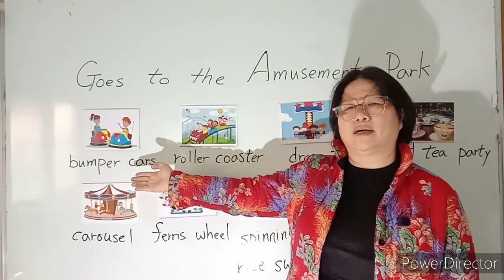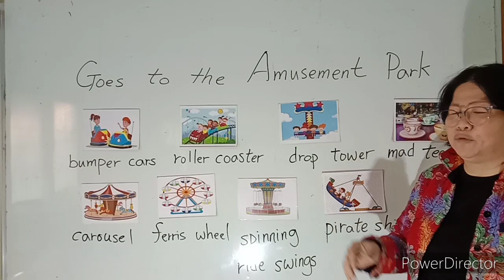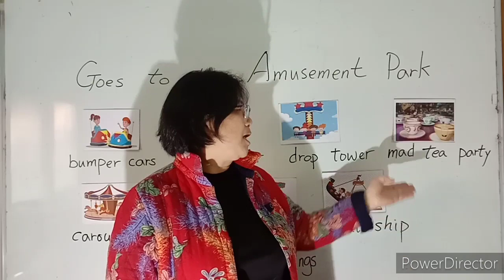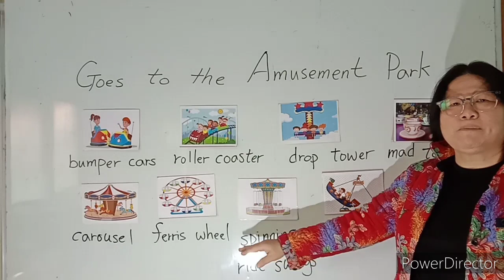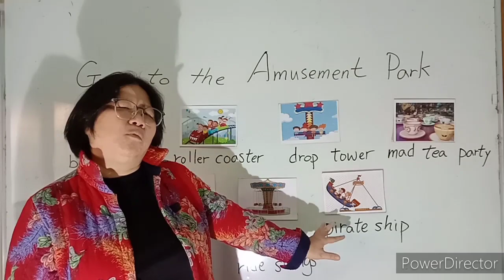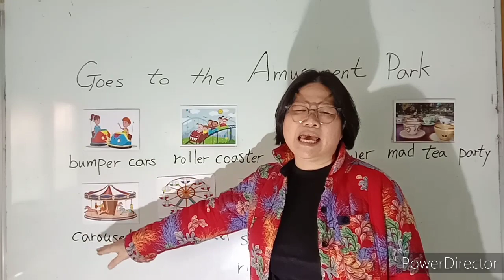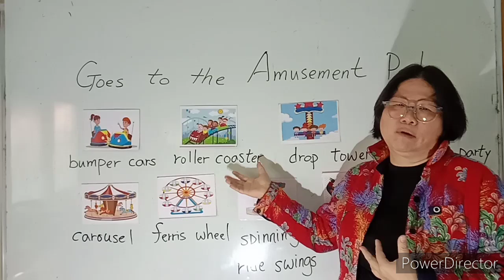Goes to the amusement park!